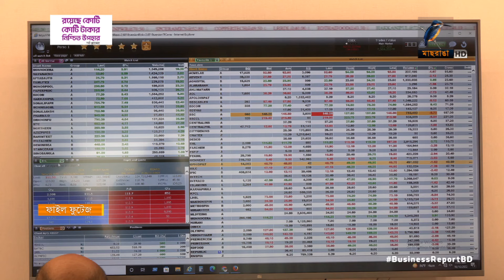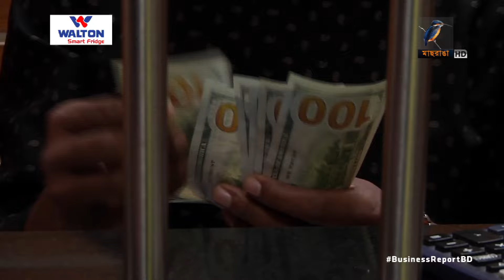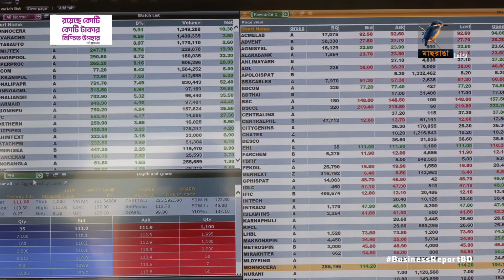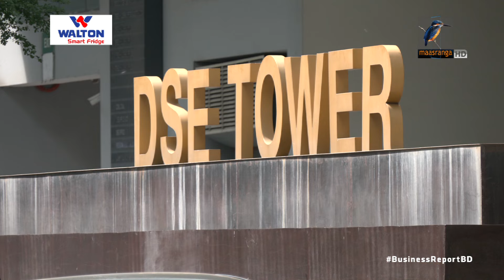পুঁজিবাজারে কমেছে বিদেশি বিনিয়োগ | DSE | Stock | Market | nvestment | Share | Business Report 2024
ঢাকা স্টক এক্সচেঞ্জে বিদেশি বিনিয়োগ কমছে কেন?